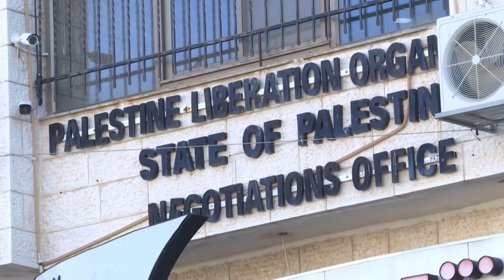El plan de Trump para Oriente Medio sera “histórico”, según Netanyahu y Gantz | AFP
El plan de paz ideado por la administración Trump para Oriente Medio será "histórico", afirmaron el primer ministro israelí, Benjamin Netanyahu, y su rival, Benny Gantz, antes de viajar el domingo a Washington para tratar sobre la iniciativa, criticada por los palestinos.